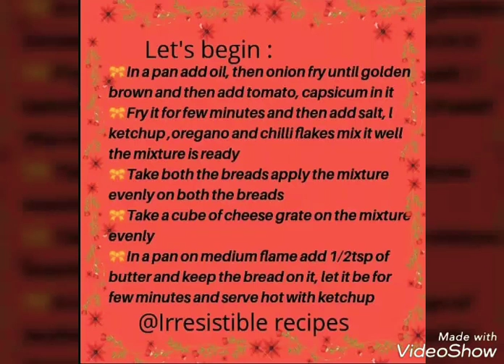BREAD PIZZA Recipe at HOME ,Easy and Quick Bread pizza without Oven,healthy snack, By Aarthi Mehta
Bread pizza is a quick snack recipe loaded with veggies and seasonings💯 it's an easy and tasty snack which is most favorites of alland variations can also be made 😋🍀💯💥🤘🏻
From Irresistible Recipes !!